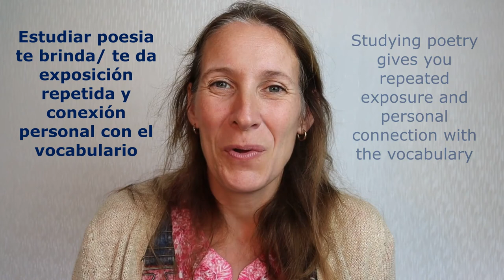Study Spanish through Lorca's poetry with me!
In many scholar's analysis of this poem, the moon kills the child.  I read the poem and I thought the narrator killed the child.  Learn new Spanish vocabulary and phrases as you listen, then tell me what YOU think.
Amazing Kindle edition of the poems, Romancero Gitano with translations by Laurent Paul Sueur

I want my message to go out there, which is, learning languages doesn't have to be a formal thing; learning languages is a natural thing. When you already have one language, the easiest way to learn a language, and the most natural way to learn a language, is to mix your new language with the one you already have. And because I have this message, I am very happy that you have taken an interest in my channel and my work. Muchas gracias.